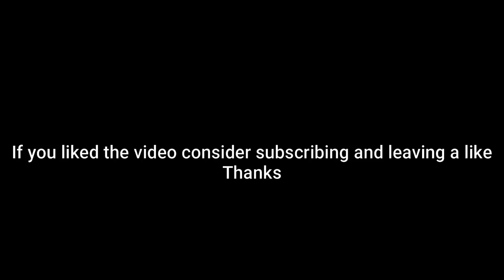Bullet Punch Scizor is Still Super Strong! (Pokemon Showdown) (Gen 9 OU Scarlet & Violet)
0:00 First Battle
2:11 Second Battle
5:38 Third Battle
7:03 Fourth Battle